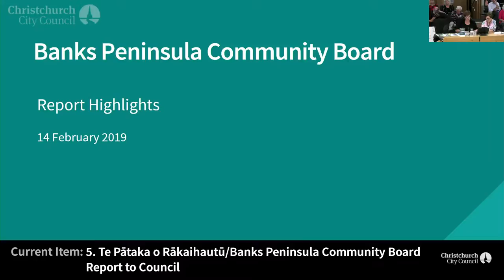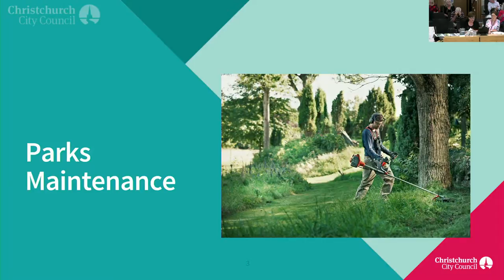14.02.19 - Item 5 - Te Pātaka o Rākaihautū/Banks Peninsula Community Board Report to Council